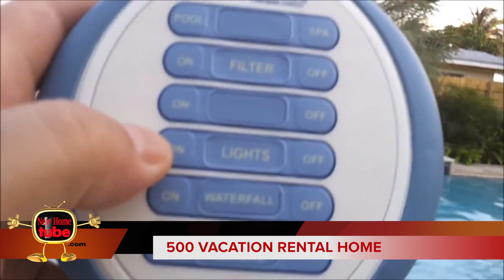REAL ESTATE FORT LAUDERDALE AND TECHNOLOGY TODAY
REAL ESTATE TECHNOLOGY AND THE INTERNET HAVE EVOLVED & SELLERS AND BUYERS ALIKE  WANT A TECH SAVVY REALTOR.
 SEE THE FUTURE OF REAL ESTATE AND HOW PAUL G STRAUB OF EXIT RYAN SCOTT CAN SELL YOUR HOME, FOR MORE MONEY IN YOUR POCKET AT CLOSING. SPECIALIZING IN GREATER FORT LAUDERDALE AREA AND WILTON MANORS, FLORIDA